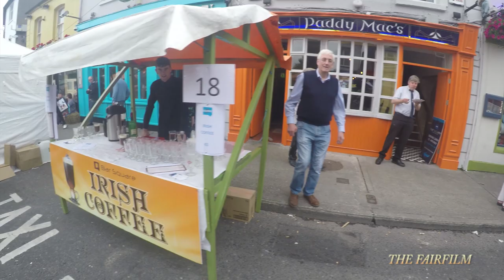BALLINA HERITAGE DAY 2019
BALLINA HERITAGE DAY 2019 CO MAYO